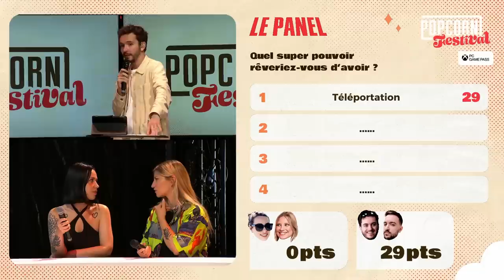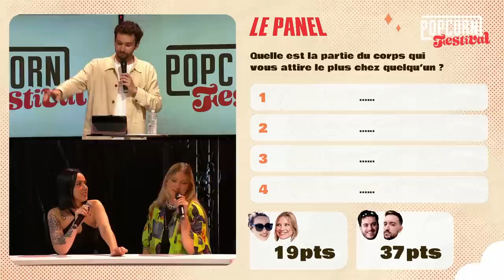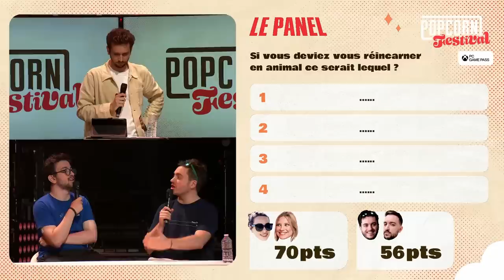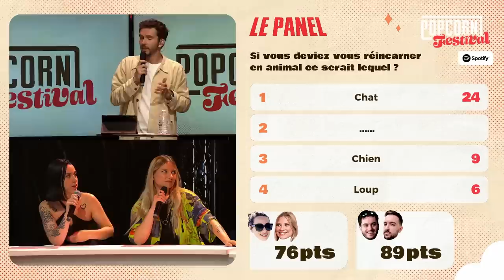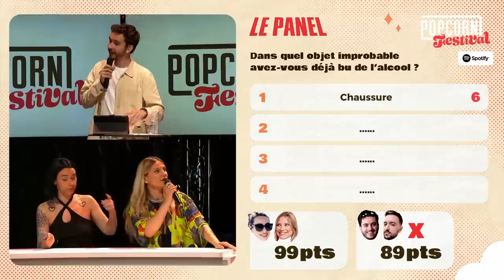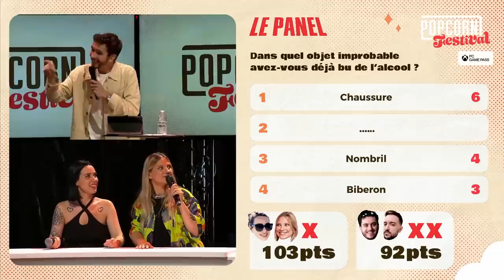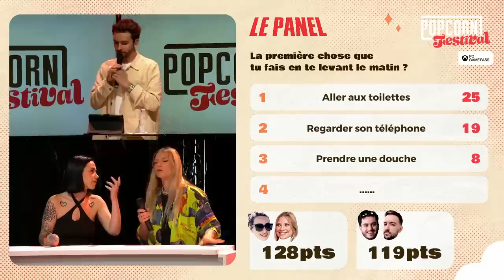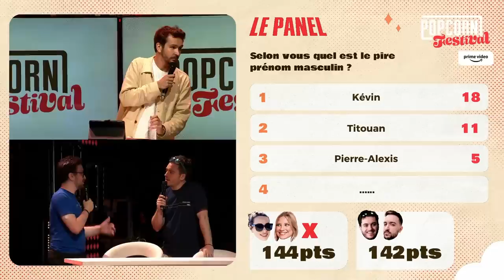On joue au meilleur jeu à Montcuq ! (Popcorn Festival)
Le Panel est de retour dans Montcuq ! Etoiles et Zerator affronte Baghera et Ava dans ce Panel adapté a ce festival ! Quel duo sera celui qui connait le mieux les 4500 personnes en face d'eux ?

Date de l'émission : 02/07/2022 - Popcorn Festival 🎉